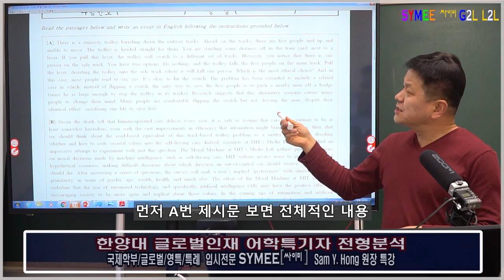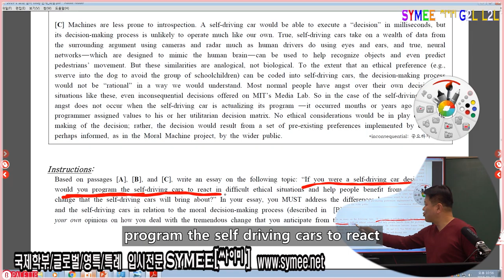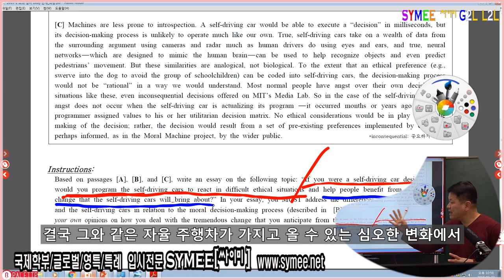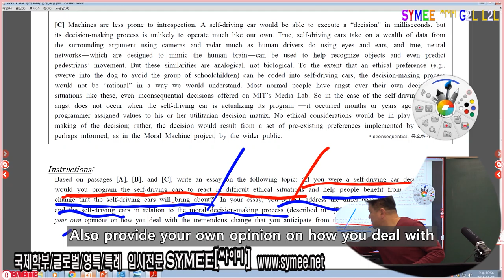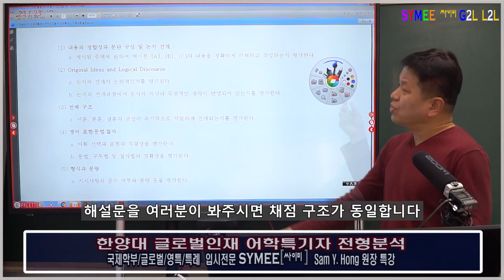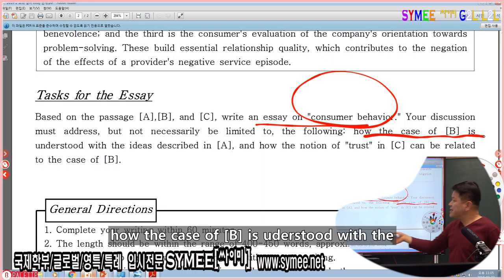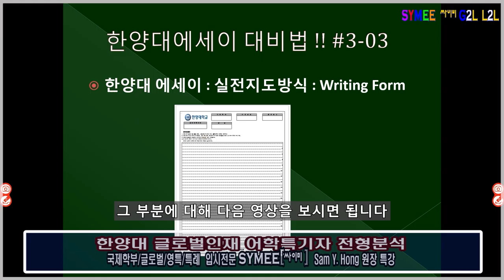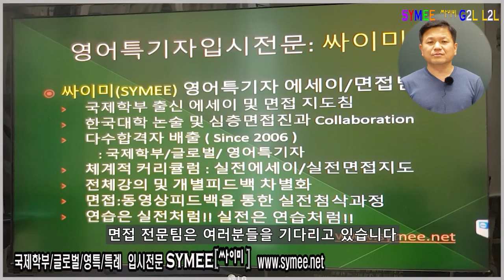한양대 에세이 한양대 글로벌인재 어학특기자전형 제4탄 출제경항 채점요소 채점방식 지도방법